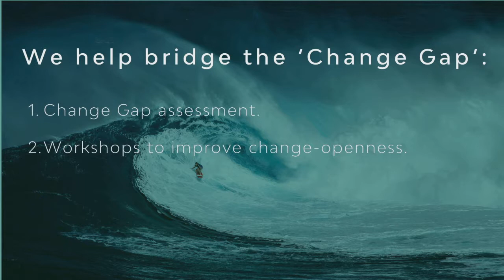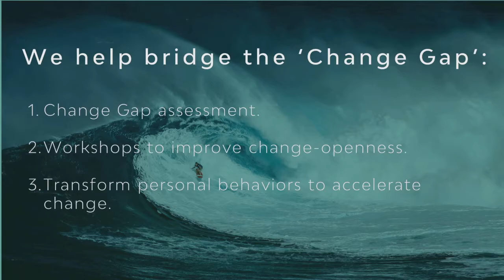LInkedIn Welcome Gustavo Razzetti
Let's build a culture where people and creativity can thrive. Let's keep the conversation going.

Reach out with any questions. Share your current challenges. What's the "Change gap" that keeps you awake at night?

Check the video below to familiarize with what I do.